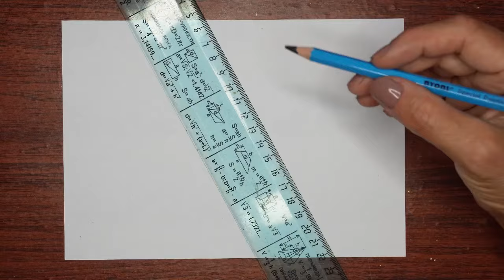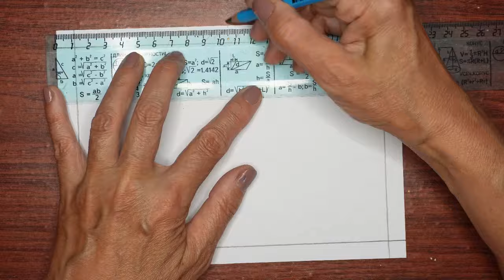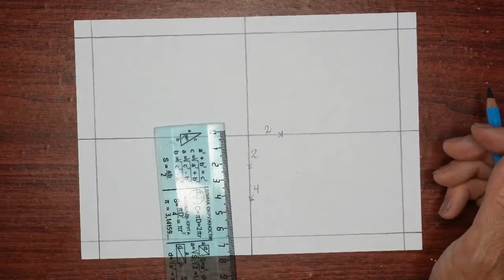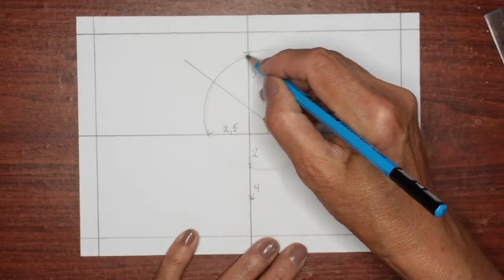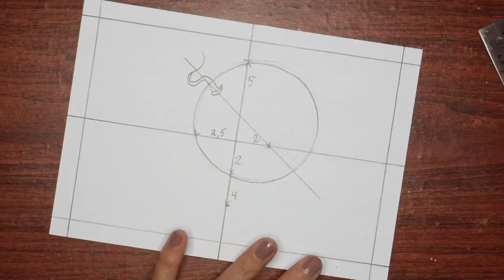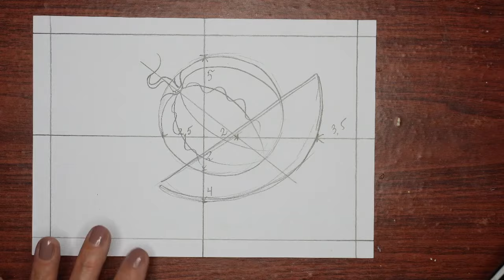Серия уроков "Фрукты в стиле Гжели" - Арбуз и виноград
Und während Sie sehen, was der gesamte Kurs umfasst, von dem diese kostenlose Lektion ein Teil ist, möchte ich Ihnen eine Bitte aussprechen. Eine Bitte, die wir jeder Lektion beifügen werden, die wir auf YouTube hochladen. Nicht, weil wir es wollen, sondern weil wir Sie brauchen. Sie, die Menschen, die unsere Kurse gekauft haben, kaufen oder kaufen werden. Sie, die Menschen, die Spenden machen, egal in welcher Höhe.